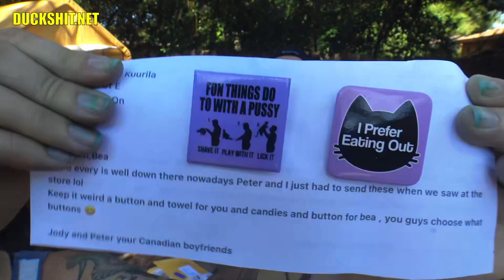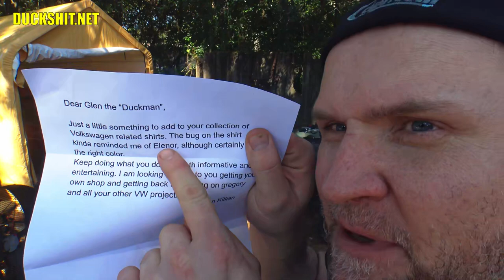BLUE CUP EXPLAINED! - Mail Call Monday - Midday Q&A 139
Mail Call Monday!  If you'd like to send me a package, please to find my mailing address!

1. Mail Call!
2. History of the Blue Cup!